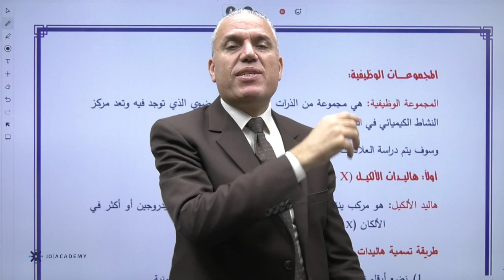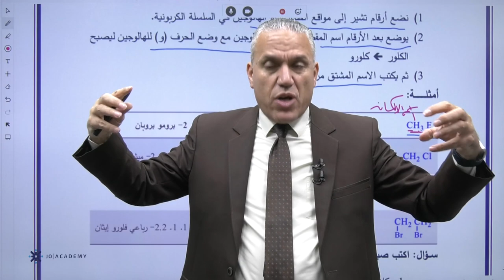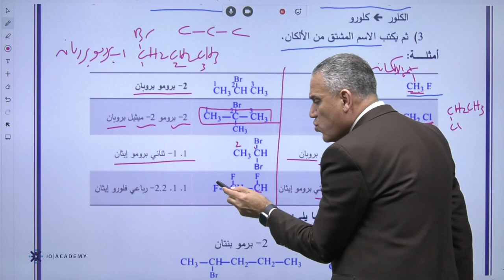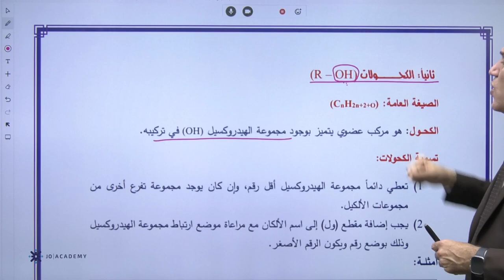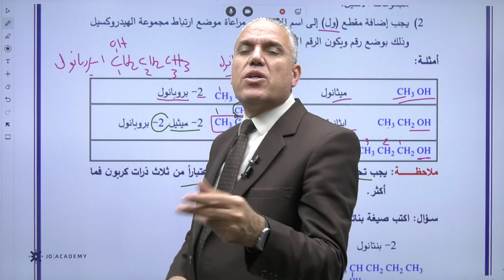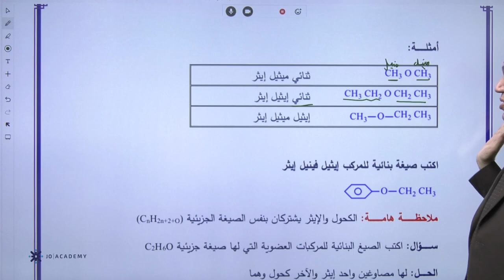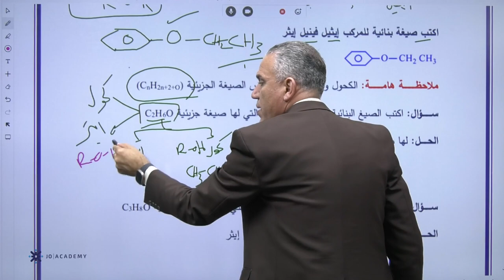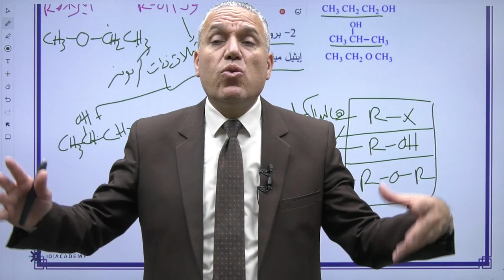تأسيس توجيهي_2007 | أ. ماهر نجم | الكيمياء الحصة السادسة